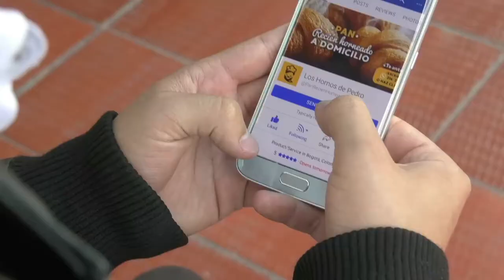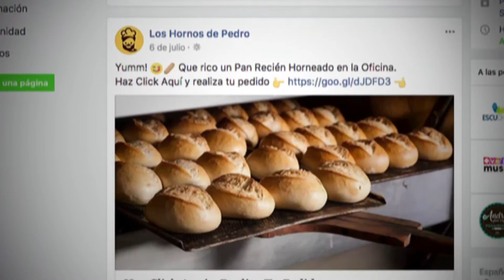Los Hornos de Pedro App que permite pedir pan caliente y fresco a domicilio N5 C42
‘Los Hornos de Pedro’, aplicación que permite pedir pan caliente y fresco a domicilio, una tentación que está revolucionando el negocio de las panaderías.